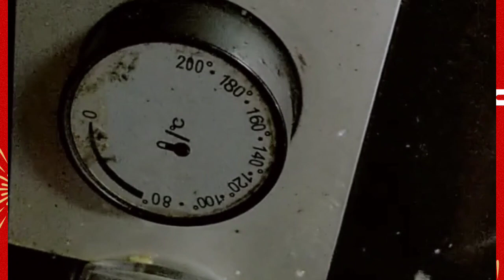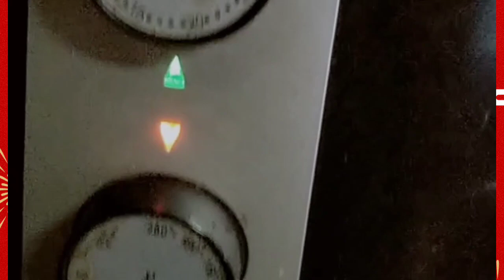@ยายเฟื่องพากิน อบไก่ด้วยหม้อลมร้อนกินไปบ่นไปอร่อยดีเหมือนกัน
@ยายเฟื่องพากิน 2021